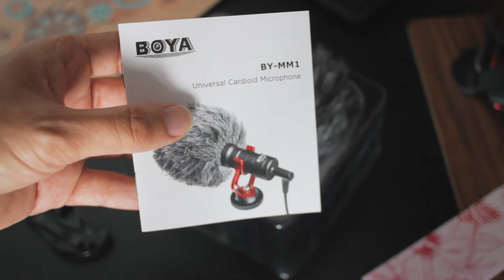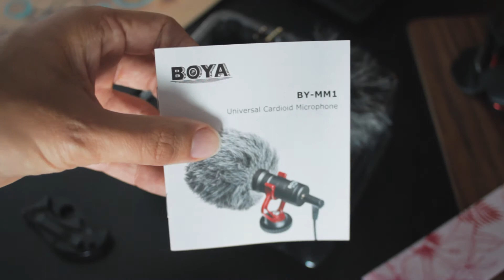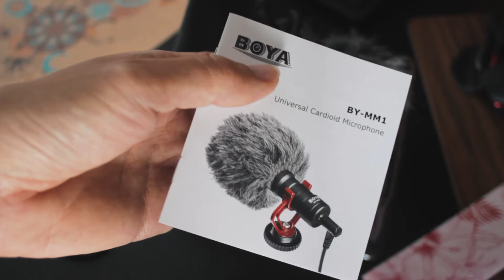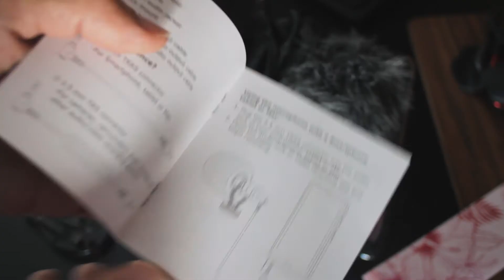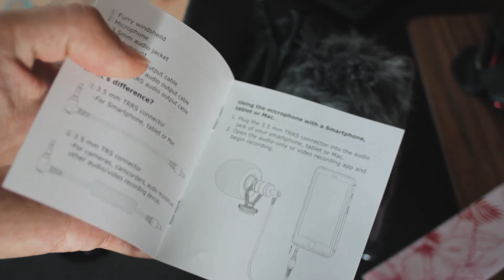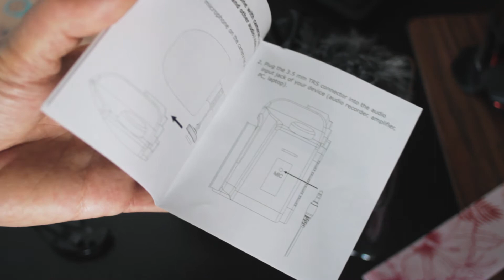RØDE VideoMicro alternative? BOYA BY-MM1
In this video we take a look at a cheap external microphone for your camera or mobile phone. Great for vloging and overall improvement for your audio recordings.
This is not my best video, my camera cut out in the end, so the ending to this video is a bit strange. And I should have used the deadcat filter, so you would't hear me making pop sounds... Lesson learned :)